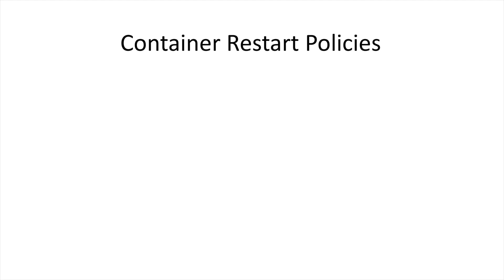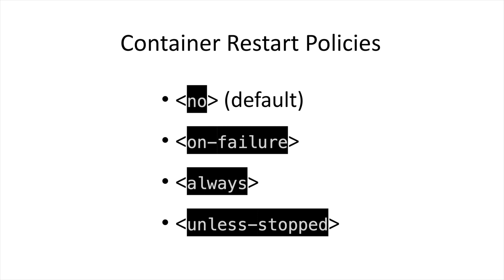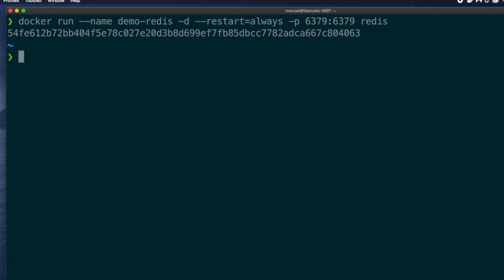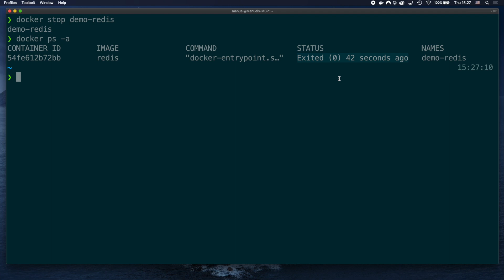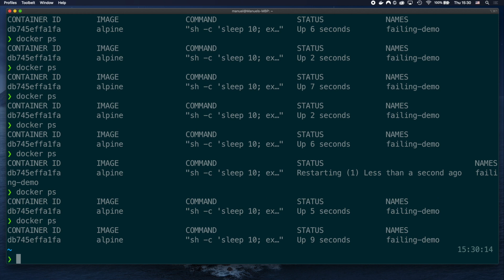Restart Stopped Containers (Restart Policies) - Docker Development Tips & Tricks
In this video of "Docker Development Tips & Tricks", we will see how to ask Docker to auto-start our container by configuring "Restart Policies".

Docker restart policies are an absolute necessity and a huge time saver if you use containers to run services on your laptop or cloud environments!

Chapters:
0:00 Introduction
0:43 Options to set restart policies
1:32 Example: how to set a restart policy for a container
3:27 Simulate a failing container to verify restart policies

If you have any question or suggestions, I will do my best to answer every comment :)